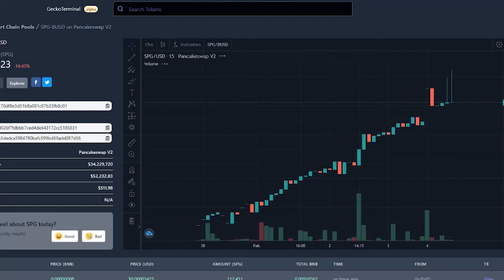SPONGE COIN - SPG SPONGE CRYPTO PRICE PREDICTION - WHERE TO BUY & FUTURE PRICE ?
Synopsis: Today's Sponge price is 1.2751 $, which is down 3% over the last 24 hours. Sponge's market cap is 50 million $. 24 hour SPG volume is 5.688 $, It has a market cap rank of 7608. Sponge is traded on 4 exchanges, with the top exchanges being LATOKEN 3.465 $, Bilaxy 2.322 $, and PancakeSwap V1 5.6 $. Sponge had an all time high of 144.19 $, in 12 months ago. Over the last day, Sponge has had 35% transparent volume and has been trading on 12 active markets with its highest volume trading pairs being USDT 3.465 $, BUSD 2.222 $, and BNB 1.8 $